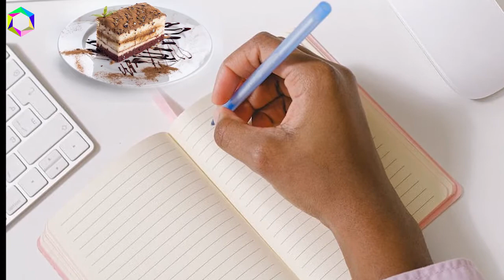پسر با پلیس تماس می گیرد ، وقتی پلیس اتاق خواب او را می بیند، فوری وارد می شود و به او کمک می کند